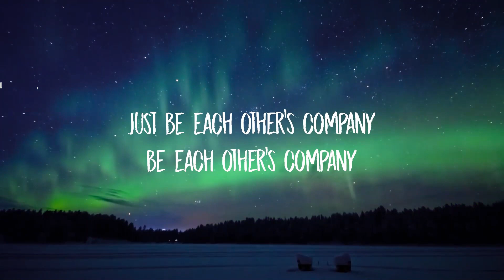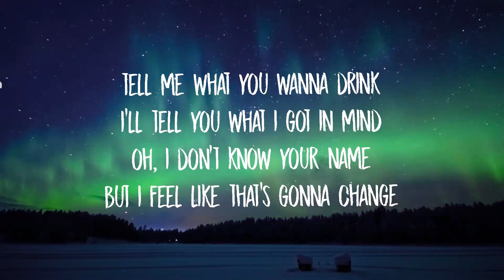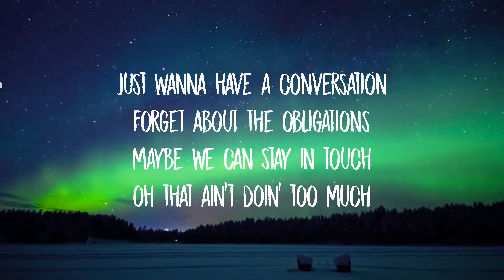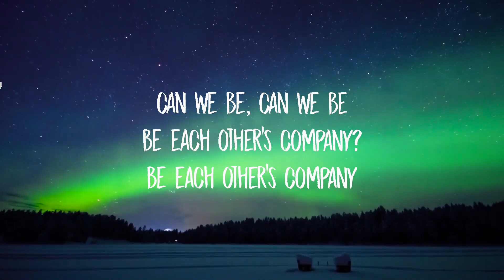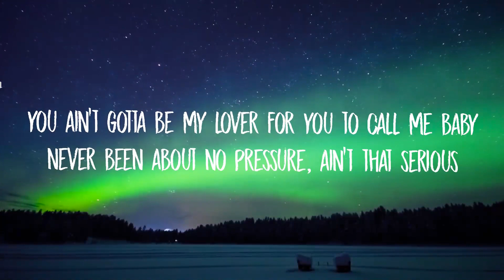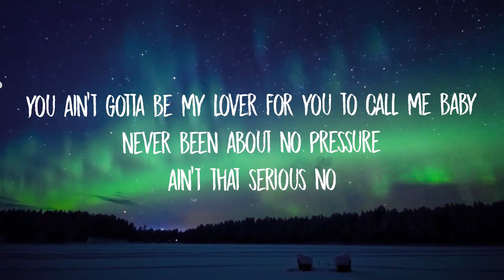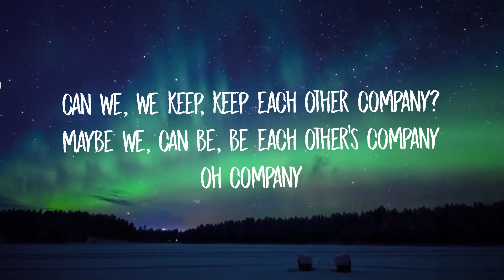30 Mins | Justin Bieber - Company (Lyrics) | Your Fav Music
Justin Bieber - Company (Lyrics)

can we, we keep, keep each other company?
maybe we, can be, be each other's company
oh company
let's end each other's lonely nights
be each other's paradise
need a picture for my frame
someone to share my reign
tell me what you wanna drink
i'll tell you what i got in mind
oh, i don't know your name
but i feel like that's gonna change
you ain't gotta be my lover for you to call me baby
never been about no pressure, ain't that serious
oh company
it ain't about the complications
i'm all about the elevation
we can keep it goin' up
oh, don't miss out on us
just wanna have a conversation
forget about the obligations
maybe we can stay in touch
oh that ain't doin' too much
never been about no pressure, ain't that serious no
oh company
can we be, can we be, be each other's company?
be each other's company
just be each other's company
oh company